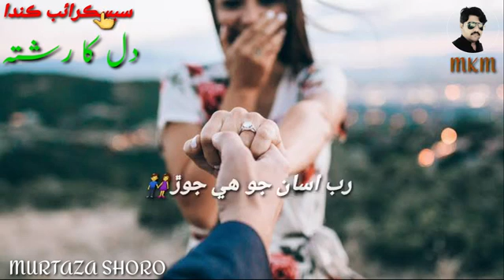May 30, 2020